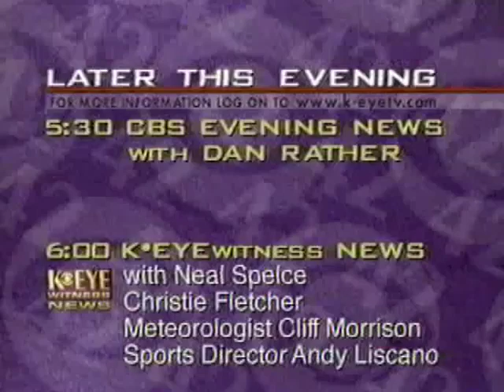KEYE TV 1997 Holiday Image Campaign